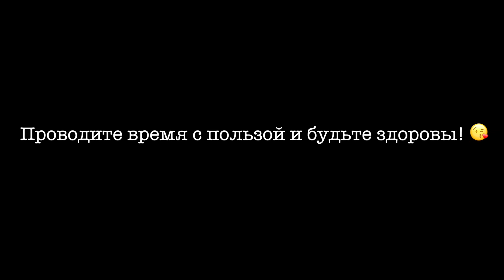ПОЛЕЗНЫЕ ПРИВЫЧКИ, КОТОРЫЕ ИЗМЕНЯТ ВАШУ ЖИЗНЬ К ЛУЧШЕМУ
Практически все мы сейчас сидим дома на карантине, соответственно у нас появилась куча свободного времени, которое мы однозначно должны провести с пользой!
Поэтому я подготовила для вас список из 15 полезных привычек, которые изменят вашу жизнь к лучшему! Если вы будете делать это все каждый день, то безусловно выйдете из карантина значительно лучшей версией себя!